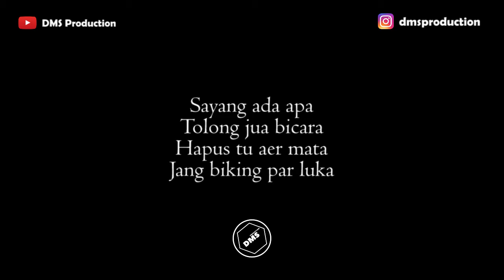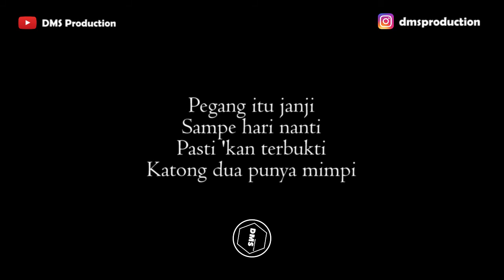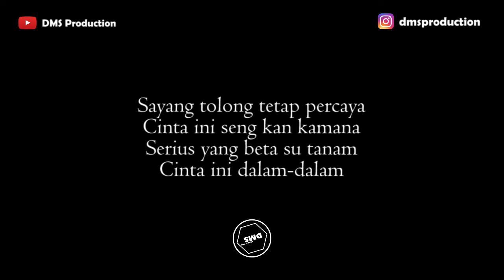R Angkotasan - Sayang Jang Marah Marah (Female Key) Karaoke Akustik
Terimakasih...